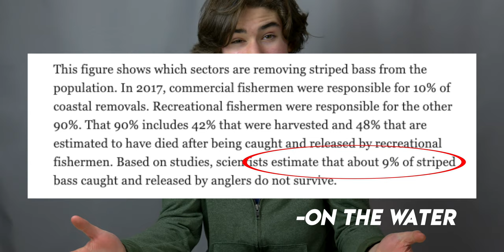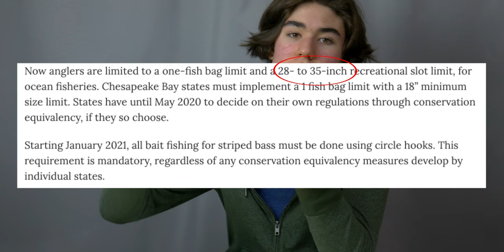New Striped Bass Regulations!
In this video I take a look at the new Striped Bass regulations that effect Massachusetts and all of the East Coast. Bass have been on the decline in the last few years so it seems like the time is right to protect these fish. All info linked below.

some old videos to watch